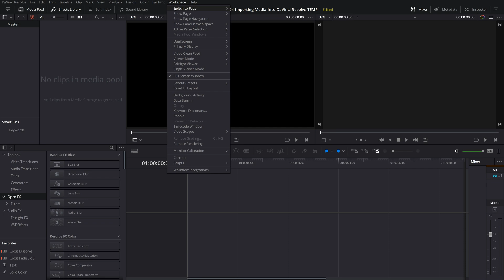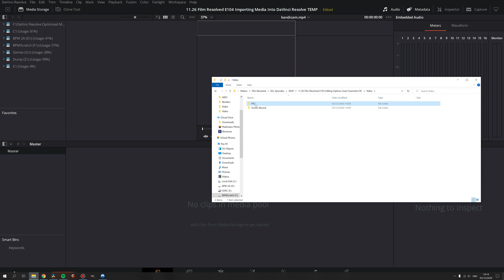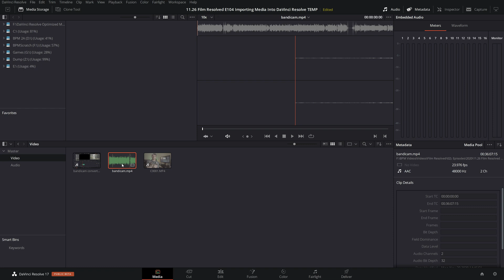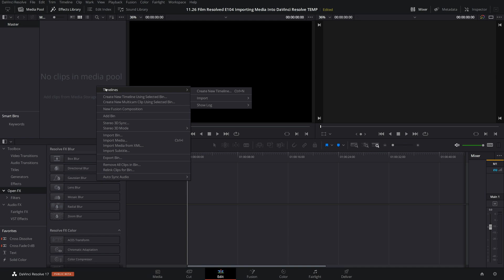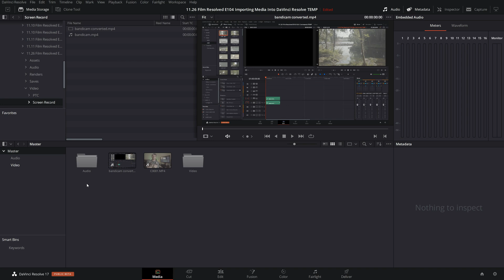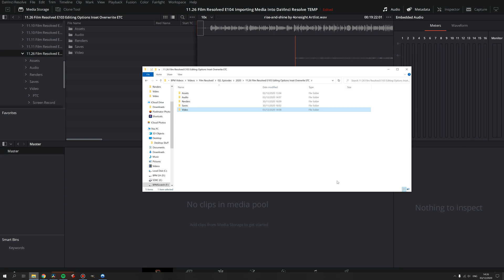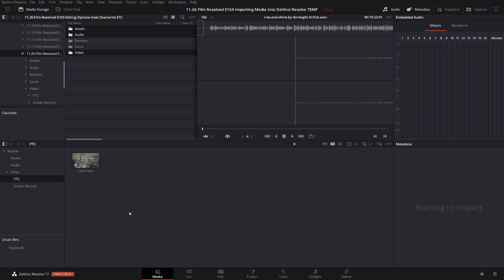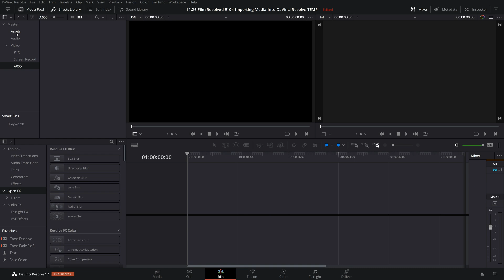Importing Media Into DaVinci Resolve for Beginners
In today’s episode we take a look at 3 ways to import your media into DaVinci Resolve.

00:00 introduction
00:49 Page Navigation
02:50 Brief UI Discussion
03:49 Drag and Drop From External Window
06:11 Drag and Drop onto Timeline
07:35 Drag and Drop Within Resolve + Right Clip Option
09:46 The "Organised" Way